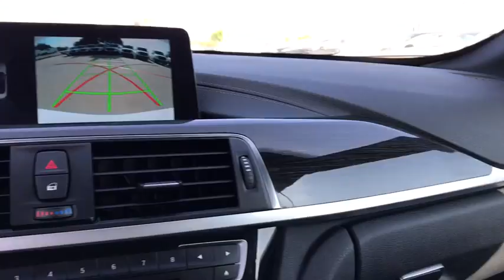2018 BMW 4 Series Denton, Dallas, Fort Worth, Grapevine, Lewisville, Frisco, TX DW0239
Alpine White Used 2018 BMW 4 Series available in Denton, Texas at Gunn Nissan Denton. Servicing the Dallas, Fort Worth, Grapevine, Lewisville, Frisco, TX area.
2018 BMW 4 Series 430i - Stock#: DW0239 - VIN#: WBA4Z1C53JEC59493

**UNDER ORIGINAL FACTORY WARRANTY!!**, NAVIGATION, LEATHER, BLUETOOTH, BACKUP CAMERA, POWER SEAT, USB, CONVERTIBLE, ONE OWNER, CLEAN CARFAX, WELL MAINTAINED.Get ready to drive with the wind in your hair in this 2018 BMW 430i!! Gunn Automotive has been serving Texas in automotive sales since 1955! With our One Simple Price philosophy, we make the car shopping experience an enjoyable one. Come and see why we have one of the best reputations in the Nation! Gunn Nissan of Denton - Real. Simple.Priced below KBB Fair Purchase Price!34/24 Highway/City MPG